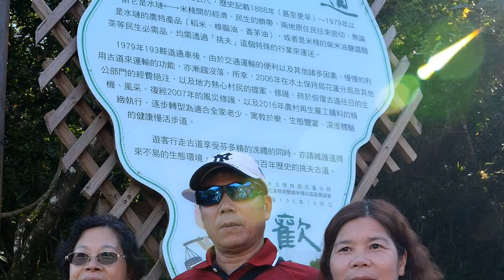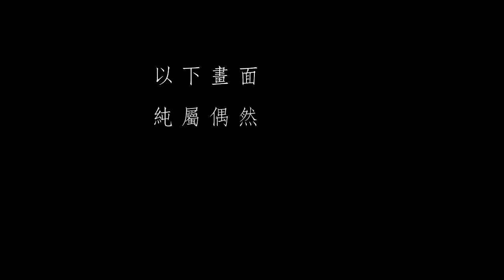馬祖 中正國中第五屆 2016同學會